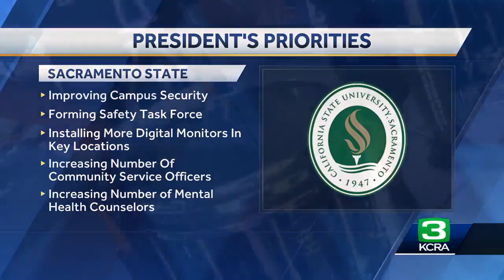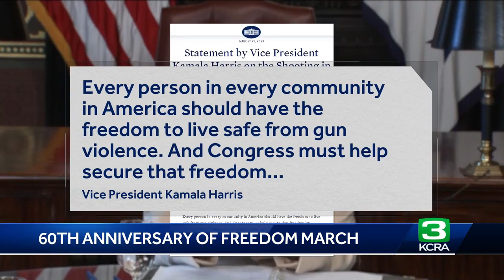KCRA Today Aug. 28, 2023